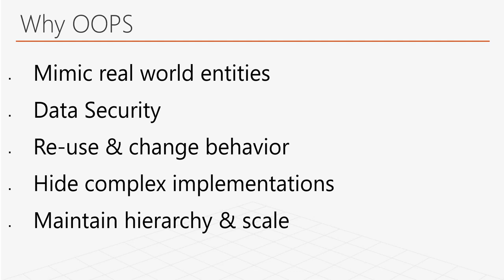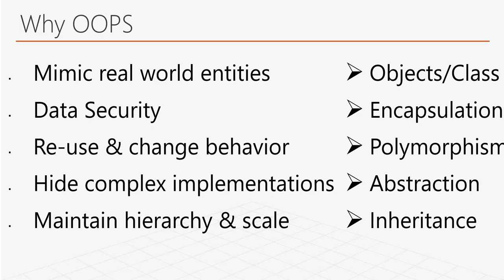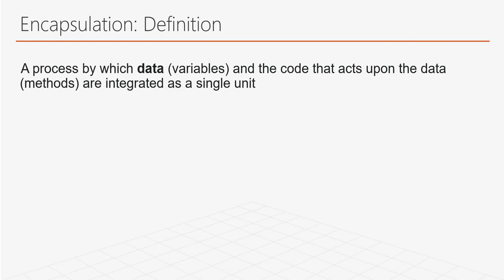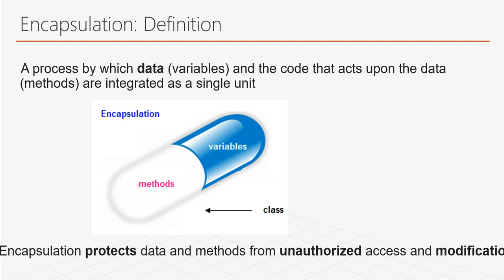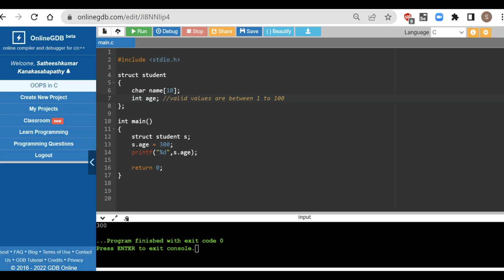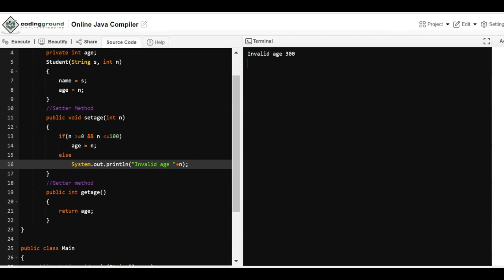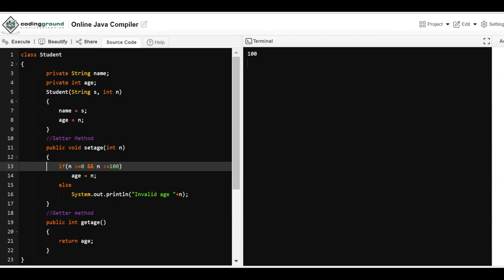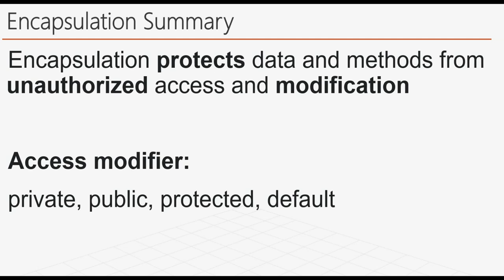Java OOPS - Encapsulation Explained in Tamil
In this video, a hands-on approach has been taken to explain what is missing from a data protection standpoint in C and how that issue is addressed using  Java Encapsulation